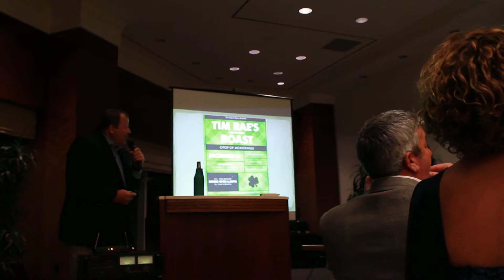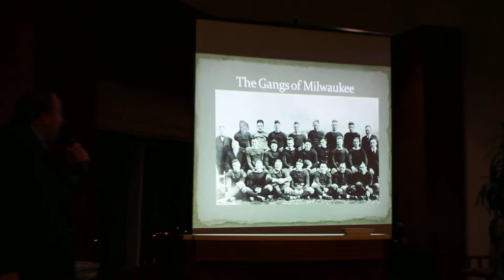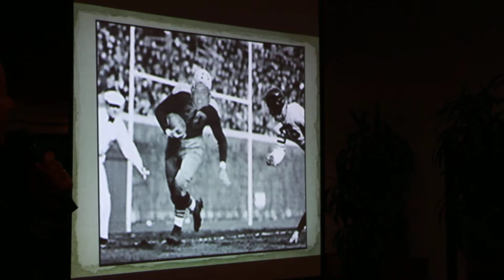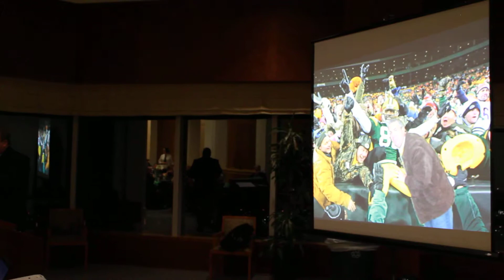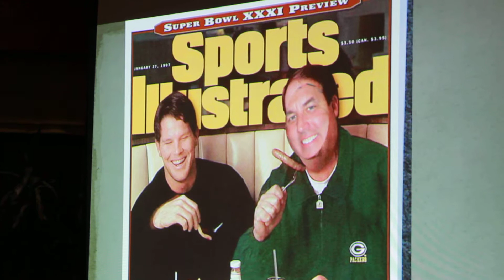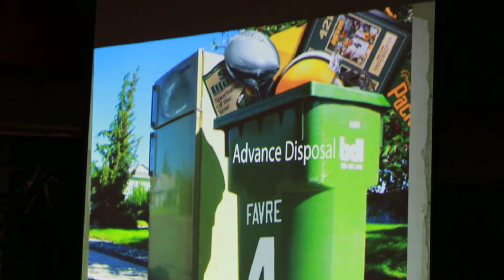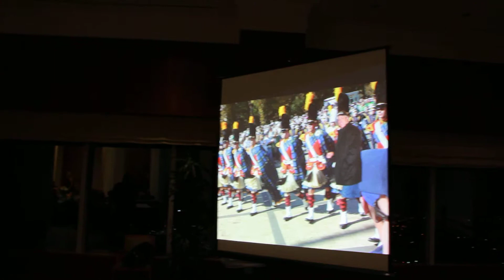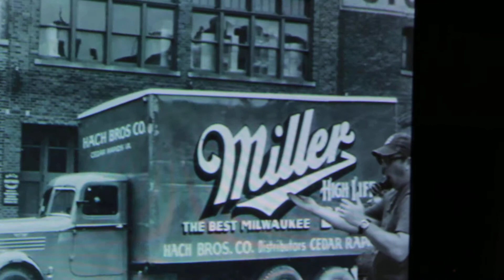Tim's 50th Birthday, Steve's Introduction